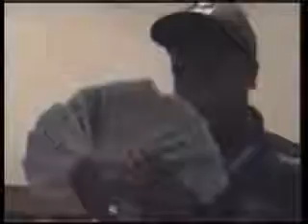FBF *GOT PAPER BOY* GUCCI SHORTY GOT PAPAER Money Dont Fold 2007.